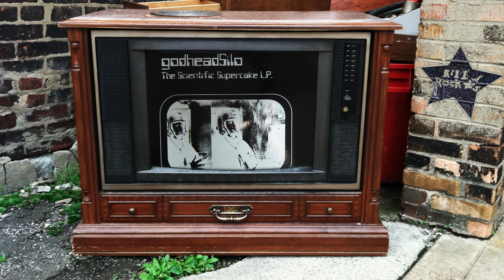godheadSilo - Another Schizoid Ambelism (from The Scientific Supercake L.P.)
"Another Schizoid Ambelism" from The Scientific Supercake L.P. by godheadSilo.